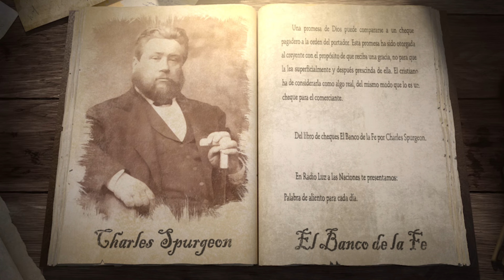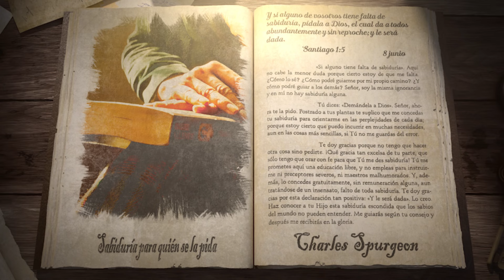8 de junio (Sabiduría para quién se la pida)